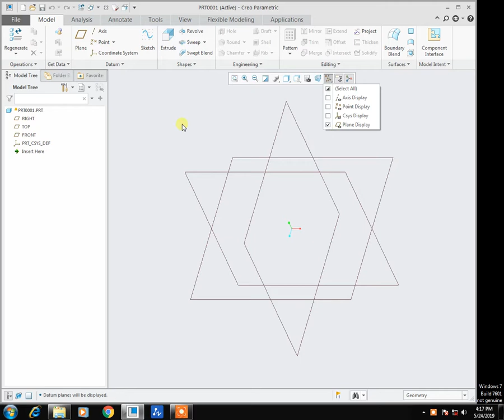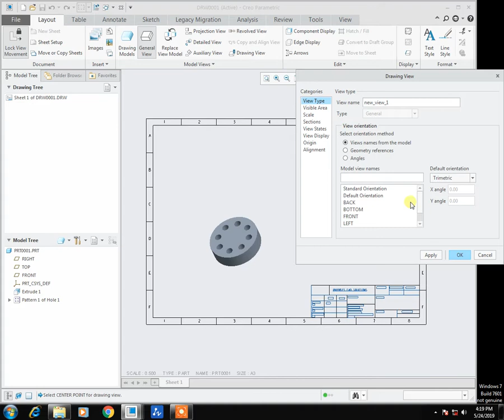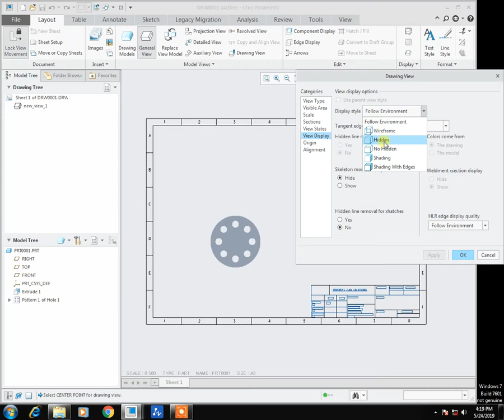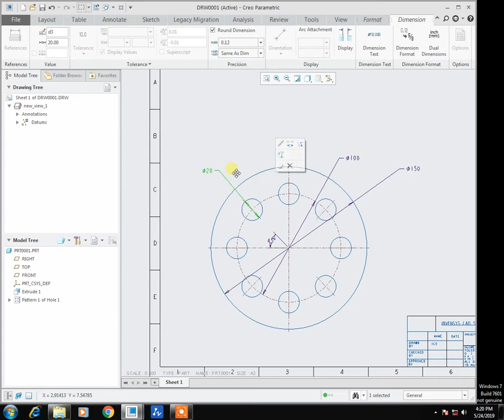AUTO GENERATION OF PCD IN CREO DRAWING